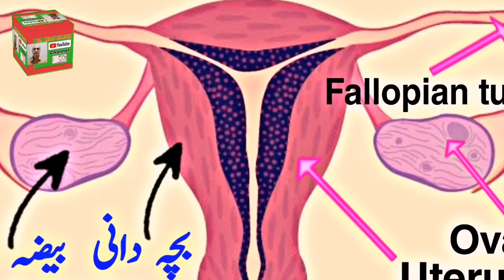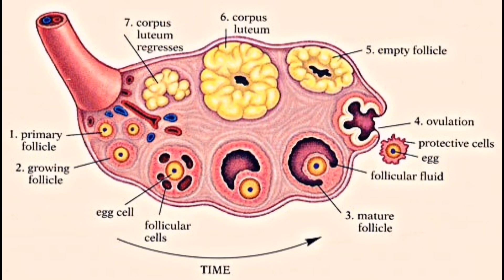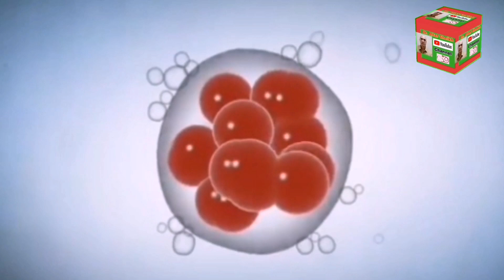Mahwari kia hai | Urdu mein Tafseeli Maloomat | Menstruation Explained In Urdu@DrAltafSheikh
Menstruation,
Mahwari,
Haiz,
Mahwari Kia hai,
Menarche,
Menopause,
Age of start of Menstruation,
Age of End of Menstruation,
Haiz kia hai,
Mahwari kia hai,
Mahwari kab shrow hoti hai,
Mahwari kab khatam hoti,
menstrual Cycle,
Mahwari ka chakkar,
menstrual cycle physiology,
menstrual cycle explained in Urdu,
what is menstrual cycle,
ovulation & the menstrual cycle,
female reproductive cycle,
Fertility Period,
mahwari ka amal,
mahwari kay masail,
mahwari kay ahkam,
maternity matters in urdu,
mahwari ka kam ana,
mahwari khul ke aane ka tarika,
haiz aur mahwari kay aham masail,
mahwari ka na aana,
mahwari ka ziada ana,

FOR INFORMATIVE AND ENTERTAINING VIDEOS,
CLICK THE LINK BELOW OF
MY SECOND NEW YOUTUBE CHANNEL.

DR.ALTAF SHEIKH CHANNEL CONTENT,
LINKS OF PLAYLISTS ARE GIVEN BELOW...